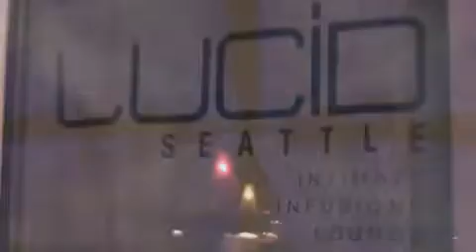LUCID Seattle | Live Jazz on the Ave | 5241 University Ave NE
An intimate Live Jazz Lounge strategically placed in the University of Washington District located on the 5200 block of University Ave. The goal is to provide a unique Jazz Lounge that supports local musicians. You will not only enjoy some of the finest musicians in Seattle but you will also have the opportunity to taste some very exotic Elixirs.